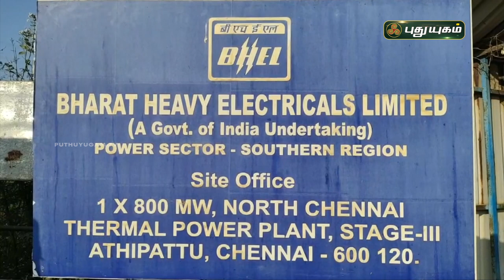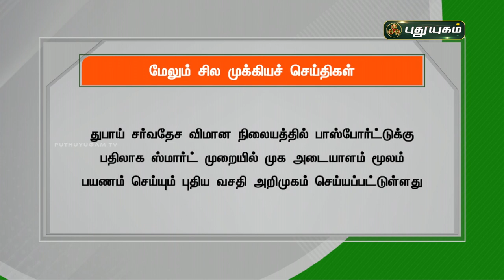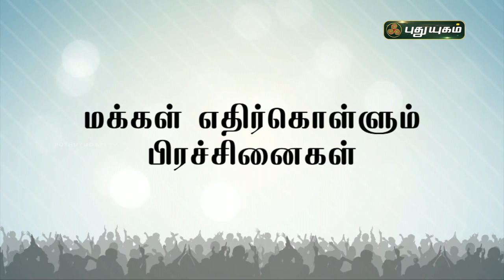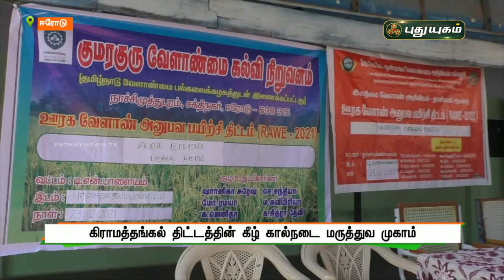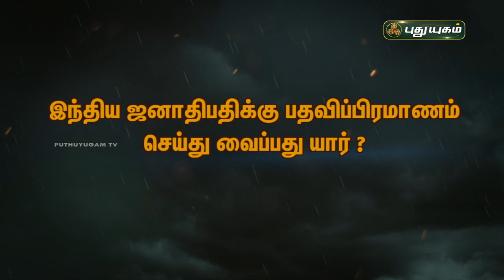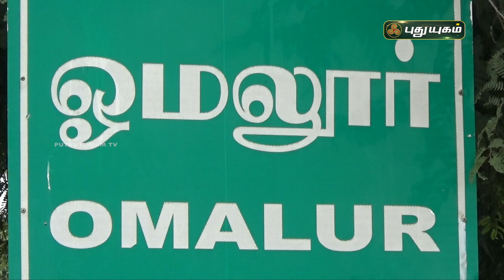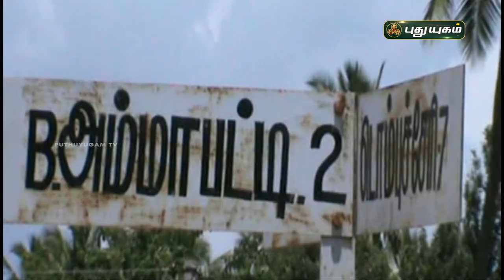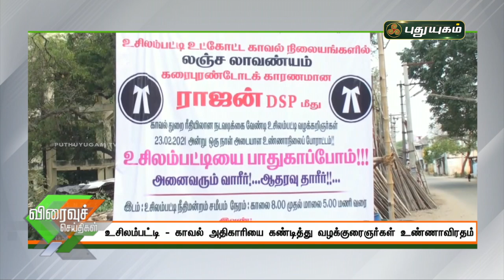புதுயுகம் செய்திகள் | 10 AM News | 24-02-2021| Puthuyugam News | PuthuyugamTV